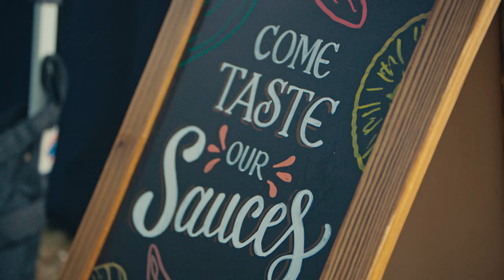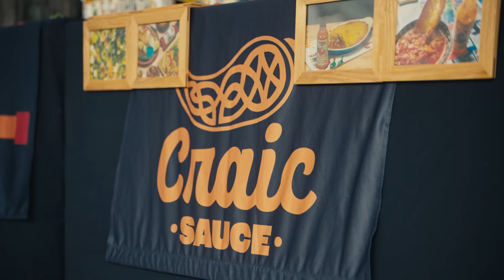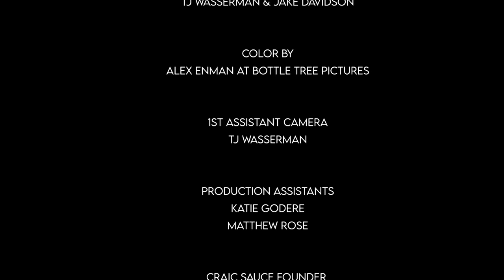Mill City Heat - A Craft Hot Sauce Short Documentary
OFFICIAL SELECTION - The Popcorn Roulette Film Festival, 2023
SEMI FINALIST - Flickers' Rhode Island International Film Festival, 2023

A short documentary following craft hot sauce maker Brian Ruhlmann. A Lowell, Massachusetts artisan, Ruhlmann details his process in creating and perfecting his sauces, his hot sauce making philosophy, and the beginnings of his company, Craic Sauce.

Jake Davidson

Jake Davidson

Edited by
TJ Wasserman & Jake Davidson

Color by
Alex Enman at Bottle Tree Pictures

1st Assistant Camera
TJ Wasserman

Production Assistants
Katie Godere
Matthew Rose

Craic Sauce Founder
Brian Ruhlmann

Craic Crew
Stephen Crockett
Mathew Keller
Emily Makrez

Max Jordan and Phillip Stanway at the Chelmsford Land Conservation Trust
UTEC Community Kitchen
Bottle Tree Pictures

Camera & Lenses provided by Rule Boston Camera
Shot on Arri Amira & Angenieux Lenses